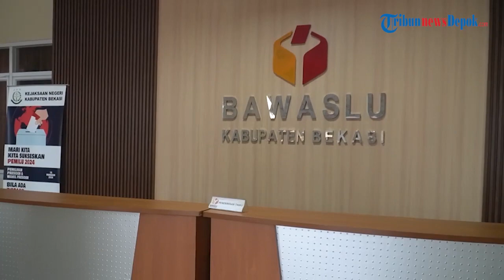Bawaslu Kabupaten Bekasi Ajak Warga Ikut Kawal Pemilukada Bupati 2024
Ketua Bawaslu Kabupaten Bekasi Akbar Khadafi

Videografer  : Yulianto
Editor Video : Sabran/ABS